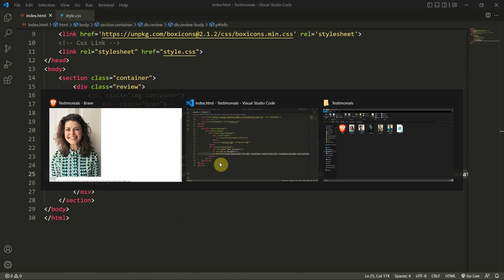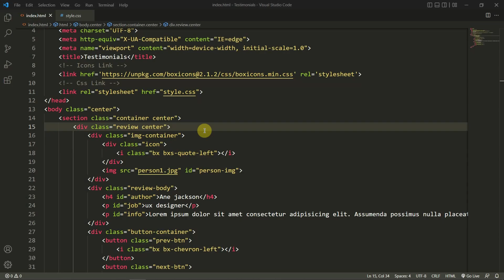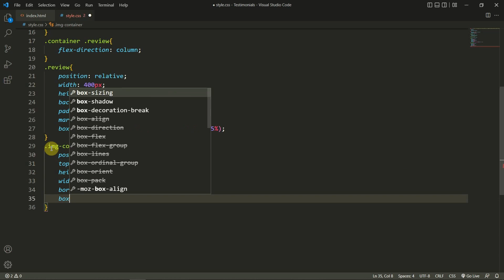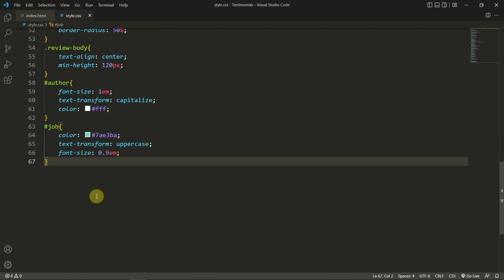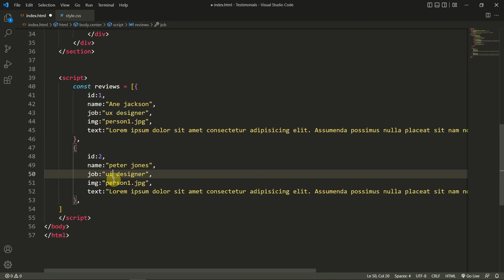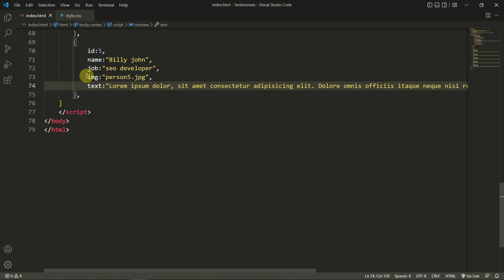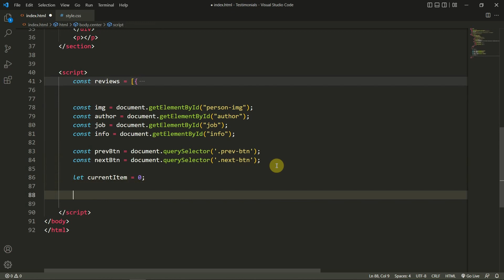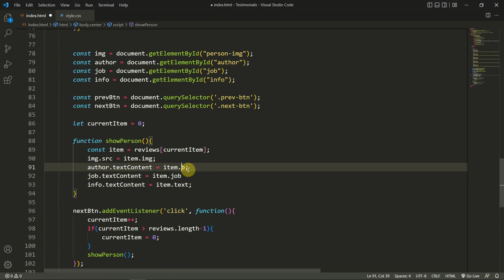How to Design Testimonials | Testimonials Design Using Html Css Js